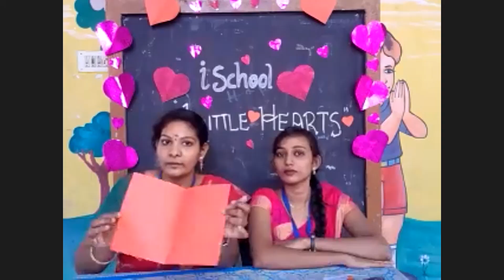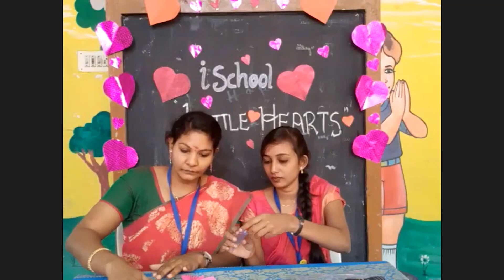Little Hearts | Part 1 | 2021 | ischool chennai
Indian Matriculation Higher secondary school which mostly known as ischool is one of the best schools in south Chennai. It provides students immense opportunities to take part in various fields to grow their knowledge and understand their potential. The curriculum followed is purely practical based learning which brings the ideas and views of a student to his vision. At ischool, we nurture kids with kindness molding them into the right path with the right Education. We develop a student with a wholesome personality that will let him be a good human to the outside world. We are strong in academics at the same time concentrated in sports and other extracurricular activities.

On the whole, "ischool is about finding who you are because that’s more important than trying to be someone else"

Location:  Indian Matriculation Higher Secondary School
                    No.58, 18th Cross street, Kaikalanchavadi, Tambaram, Sanatorium 600047